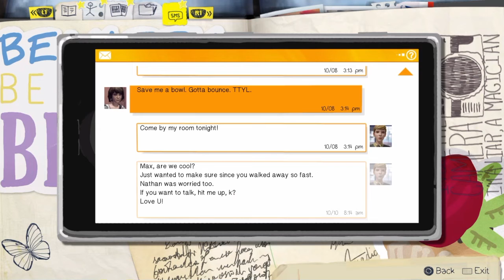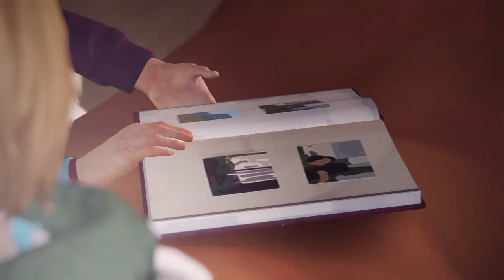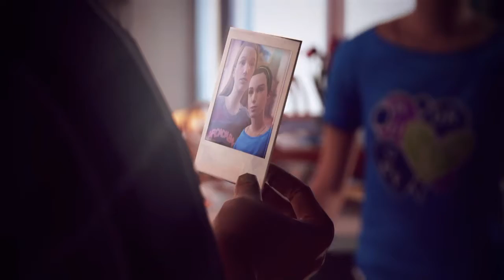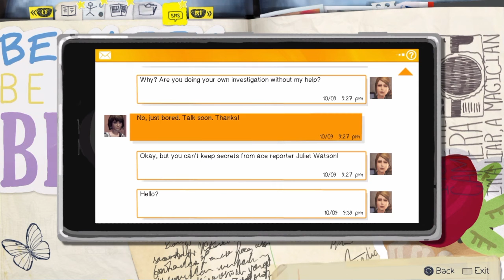Life Is Strange Walkthrough Ep 4 - The Dark Room - Part 2 [ALL FIXED]